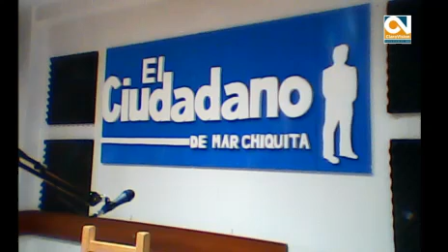CAÍDOS DEL CATRE (25-3-19)